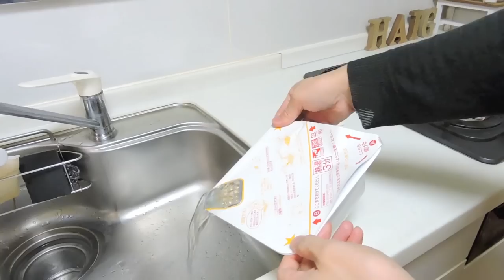カップ焼きそばの美味しい食べ方！【アレンジレシピ】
カップ焼きそばにひきわり納豆を入れると激ウマに！？